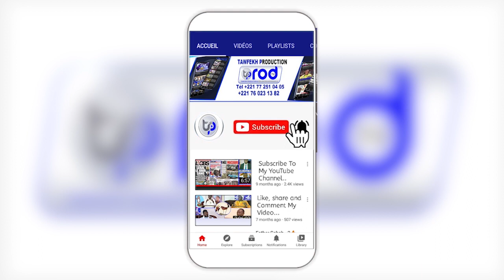TOUBA AFFAIRE SAFINATOUL AMANE AK S ABDOU LAHAD MBACKE